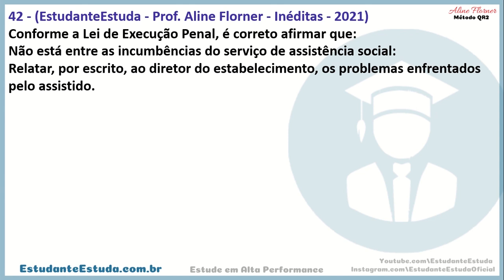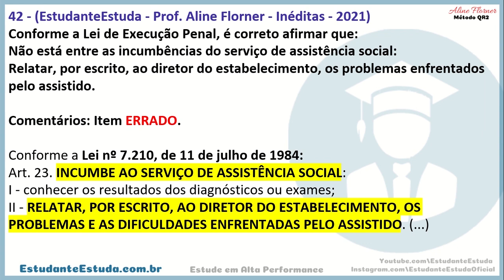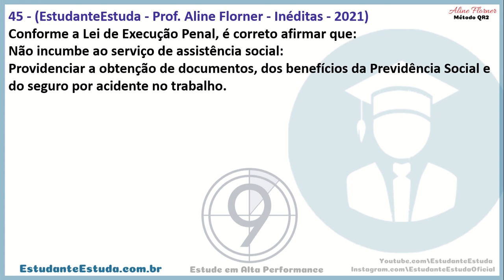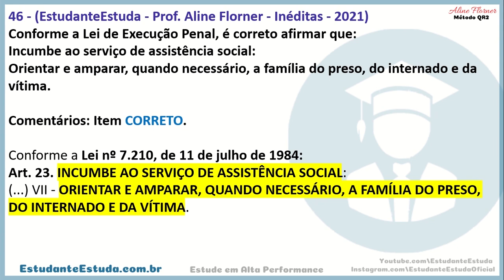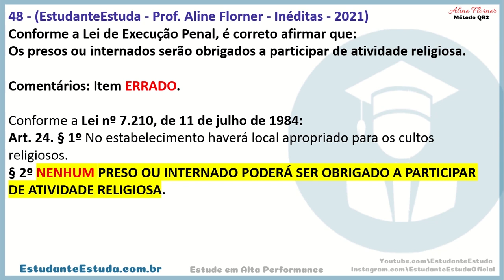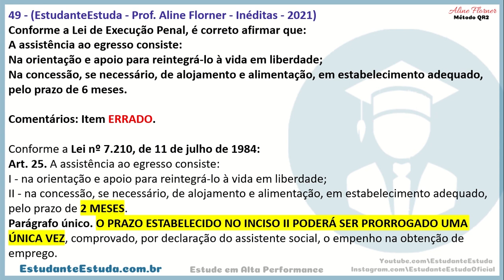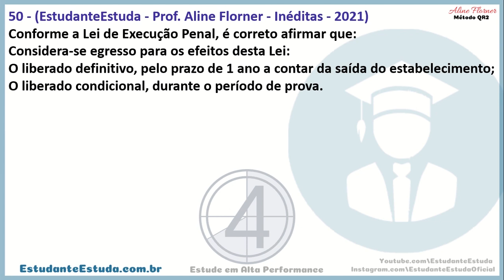LEI DE EXECUÇÃO PENAL| QUESTÕES | FOCO EM CONCURSOS